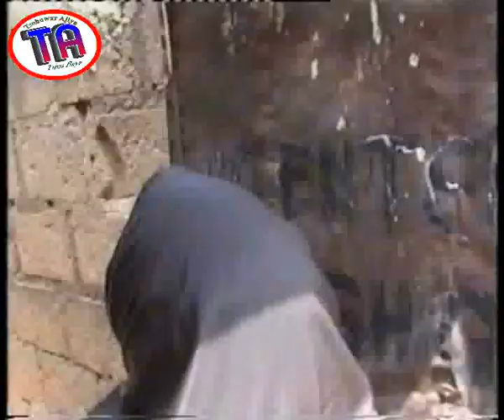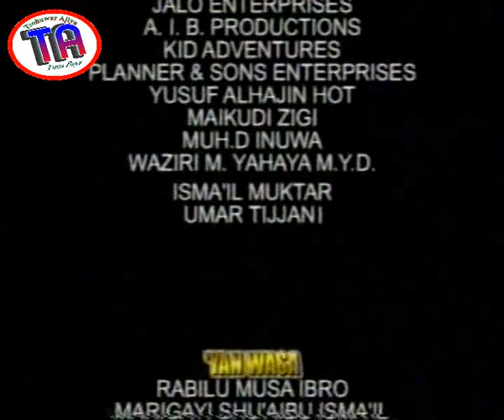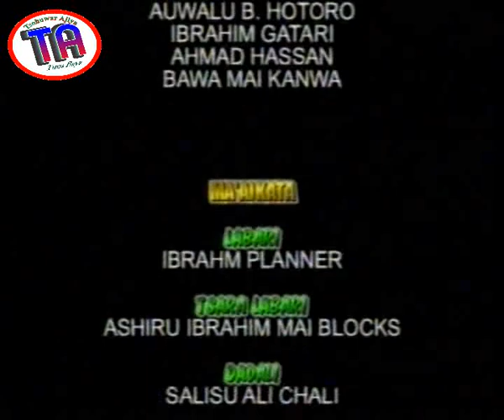| Ibro Dan Polio | Hausa Comedy |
Ibro dan polio fim ne mai ban dariya da nishadi, wanda suka kara shi da kulu akan aikin polio, ku kalla kuga yadda ta kasance.